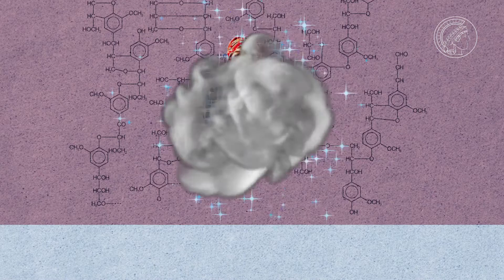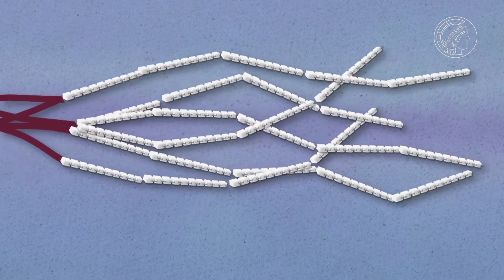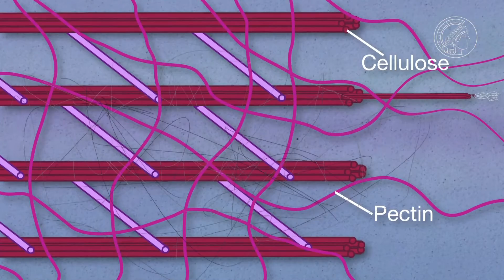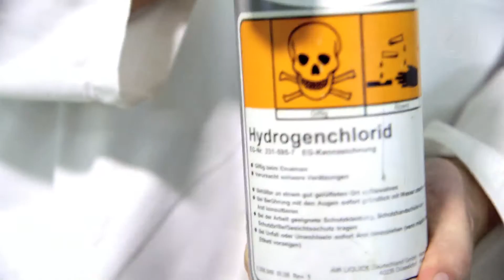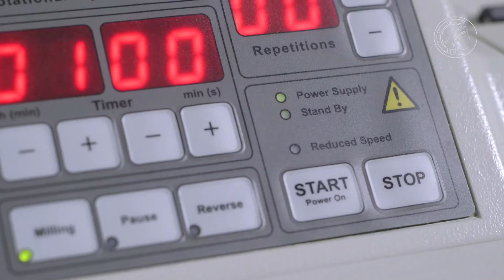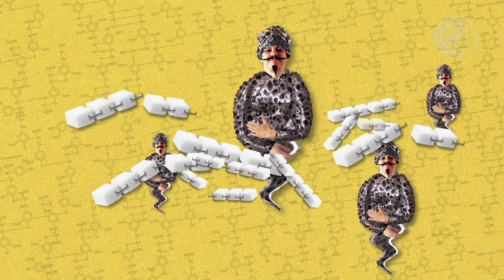Catalysts - biomass as a source of raw materials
Wood and straw consist of cellulose and lignin, whose molecular building blocks are of interest to the chemical industry as fuels or as raw materials. However, it is difficult to disassemble biopolymers into their components. This is where catalysts come in, which facilitate these processes and steer them towards useful products.